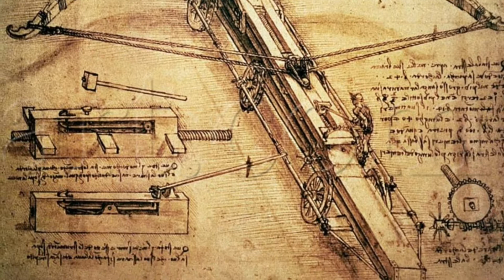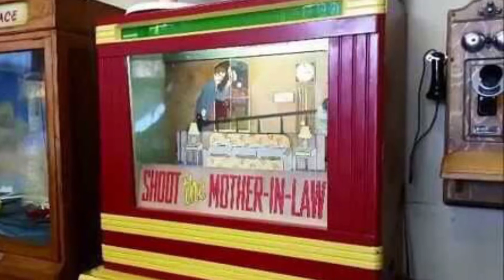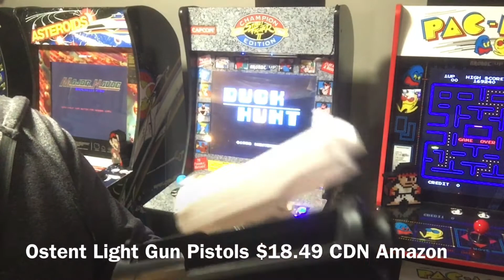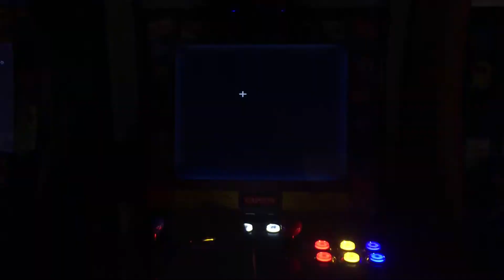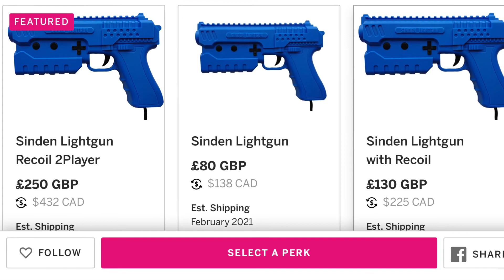S1E2 Review: Mayflash Wireless Dolphinbar Worth the $? Can You REALLY play Arcade LightGun Games?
Moxxi's Man-Cade Ep 2: I take a hard look at the cheapest light gun solution for RetroPie and MAME arcade setups & the history of light gun games. Can a third party USB sensor bar (think Nintendo Wii) combined with a Wii Mote actually make playing Arcade and Console Light Gun games a reality at home? Short Answer: Yes! But the long answer is worth a much closer look before running to Amazon.

MAME SETTINGS: To adjust analog settings for the light gun in MAME or in RetroPie: With the game open press TAB on a keyboard connected to your PC/MAC or RetroPie. Select Analog Controls. I use these settings:

LightGun X Key/Joy Speed: 20
LightGun X Reverse OFF
LightGun X Sensitivity 25%

Ostent Light Gun (Wii - 2 Pack)